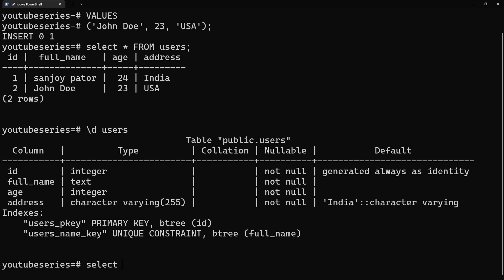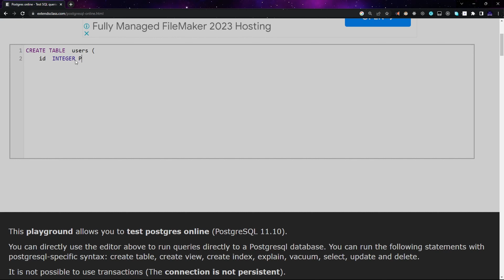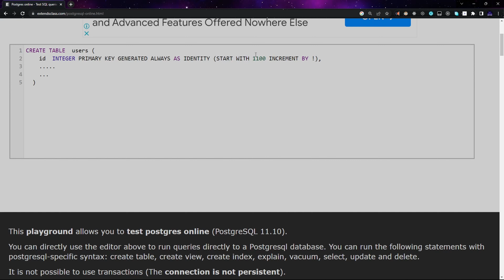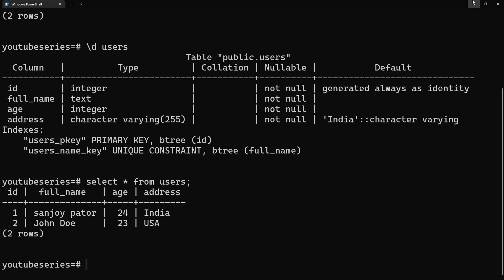PostgreSQL Identity Columns: Simplifying Unique Row Identification | Mastering PostgreSQL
Welcome back to our "Mastering PostgreSQL: Advanced Database Management" playlist! In this tutorial, we're delving into the world of PostgreSQL Identity Columns—an essential tool for simplifying the creation of unique identifiers for rows. Join me as we explore the power of identity columns and how to integrate them seamlessly into table creation.

Learn how to effortlessly incorporate identity columns into your table designs. I'll guide you through the concept of identity columns, their benefits, and the scenarios where they shine. Discover step-by-step instructions on creating tables with identity columns, ensuring the automatic generation of unique values for each row.

Whether you're a database novice or an experienced developer, this tutorial will empower you with the knowledge to leverage identity columns effectively, enhancing the integrity and efficiency of your PostgreSQL databases.